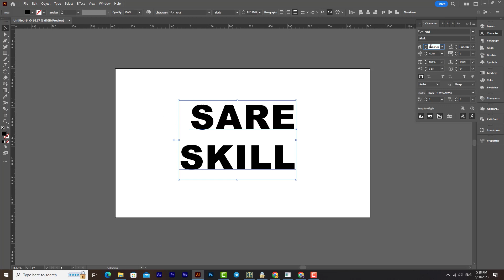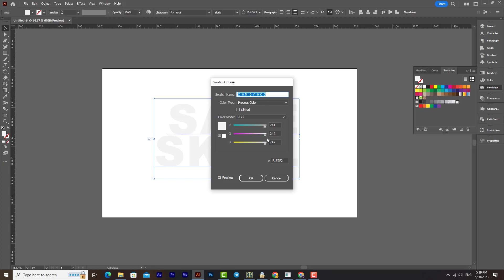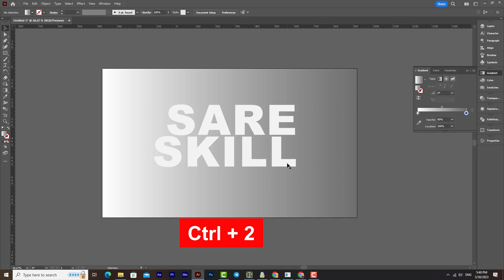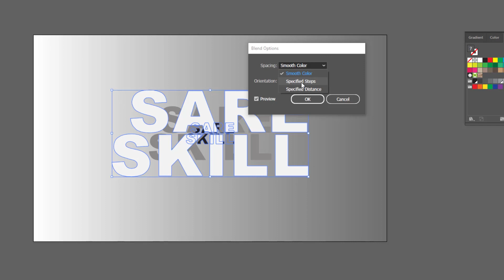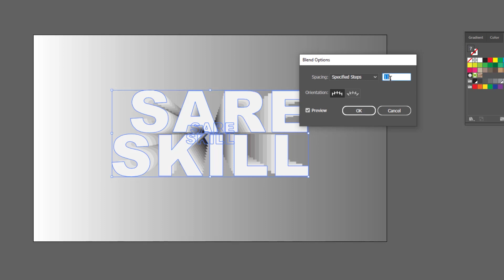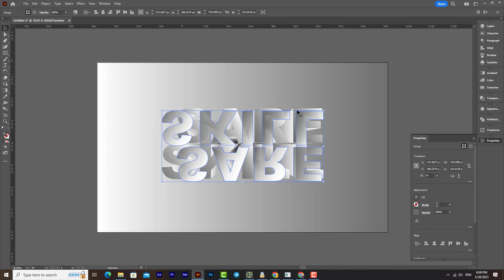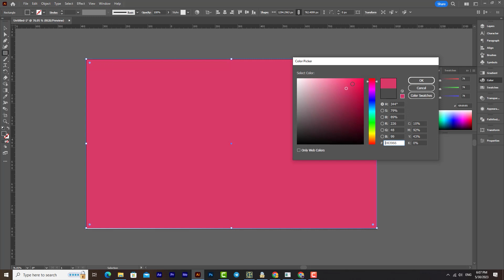آموزش ایلوستریتور | ساخت متن سه بعدی در ایلوستریتور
آموزش ایجاد متن سه بعدی در ایلوستریتور یکی از مهمترین مولفه های این برنامه است، در این ویدئو قرار است توسط ابزار Bldnd یک متن ۳ بعدی طراحی کنیم پس با ساره اسکیل همراه باشید و خوشحالم می‌کنید نظرتون رو برام کامنت کنید🧡

بخش‌های مختلف ویدئو : TimeStamps Chapters
مقدمه - 00:00
ایجاد متن و تنظیمات آن - 01:00
ایجاد بکگراند و تنطیمات گرادینت - 02:24
ابزار بلند و سه بعدی کردن تکست - 04:12
ایجاد سایه متن - 06:34
ساخت بکگراند - 07:03